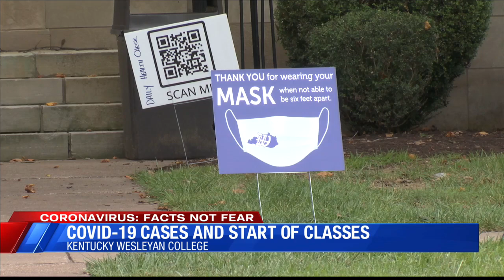Kentucky Wesleyan College wraps up first week of class